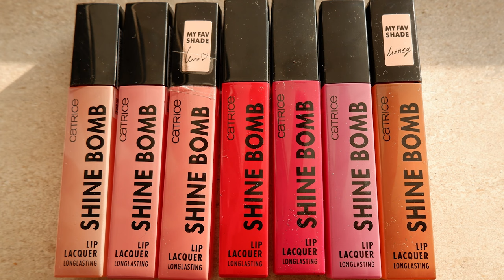CATRICE SHINE BOMB LIQUID LIPSTICK // Review incl lip swatches of all 7 new shades on cooltoned skin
in which I showcase all 7 shades of the new Catrice Shine Bomb lipstick line. This is a liquid lipstick (Catrice calles it a lip lacquer) that seems like a great dupe for the Maybelline Vinyl Ink liquid lipsticks. Let's review them!

Top - & Other Stories
Eyes - Unleashia Glitterpedia All of Lavender Fog
Foundation - Essence Skin Tint 010
Concealer - Tower 28 Swipe 3.0 CC
Blush - Essence Blush Crush Cool Berry
Highlight - Essence Baby Got Glow Sassy in Silk
Bronzer - Kiko Milano Flawless Fusion 01

00:00 Intro
01:15 Formula review
03:48 Catrice Shine Bomb Liquid Lipstick 010 French Silk
05:00 Catrice Shine Bomb Liquid Lipstick 020 Good Taste
06:38 Catrice Shine Bomb Liquid Lipstick 030 Sweet Talker
08:13 Catrice Shine Bomb Liquid Lipstick 040 About Last Night
09:37 Catrice Shine Bomb Liquid Lipstick 050 Feeling Berry Special
10:28 Catrice Shine Bomb Liquid Lipstick 060 Pink Promise
12:47 Catrice Shine Bomb Liquid Lipstick 070 Hottie
14:20 Wear test
15:29 Roundup